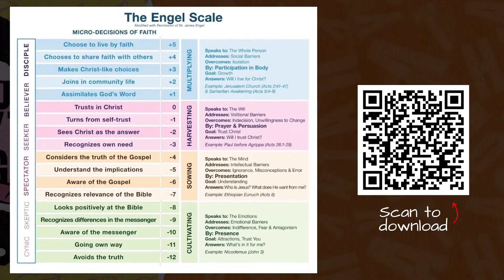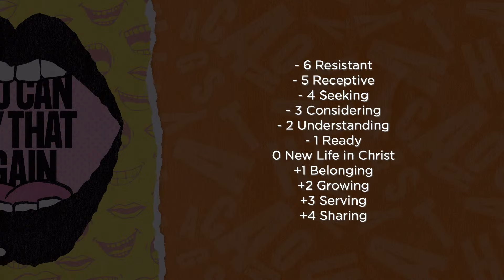Can God Use Your Words to Share His Word? | Pt. 4 of You Can Say That Again | Emy Vazquez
➤ Thanks for tuning in to this message! We pray it encourages you to take another step in your journey with God.

Visit

➤ We'd love for you to join us live every Sunday. We stream here on YouTube & on Facebook Live. Worship begins at 9:00 & 11:15A EST every Sunday.

❤️ We are one church in many locations – dynamic, Spirit-filled and diverse – serving people, developing leaders and impacting generations.